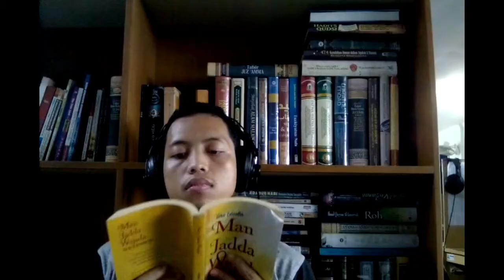Bagaimana Saya Membaca Buku?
Banyak cara bagaimana saya bisa menikmati kegiatan membaca saya. Di video kali ini saya membocorkan trik and tips bagaimana saya bisa membaca lebih banyak buku dalam satu pekan. Saya berusaha berdisiplin dengan konsep dan cara membaca saya dan...Semoga menginspirasi